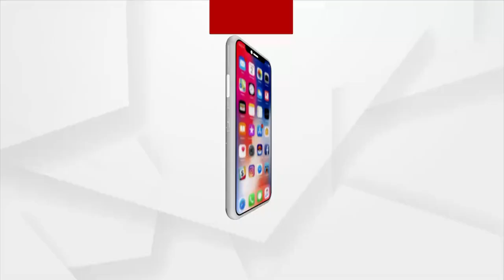ରାଜ୍ୟରେ ସରୁନି ବନ୍ୟା କ୍ଷୟକ୍ଷତି ଆକଳନ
ତିନି ଦିନ ବିଳମ୍ବ ପରେ ବି ଅଧା ରିପୋର୍ଟ ଦେଲେ ରାଜ୍ୟ ସରକାର । ଲକ୍ଷେ ୨୦ ହଜାର ହେକ୍ଟର ଚାଷଜମିରେ ଉଜୁ଼ଡ଼ିଯାଇଛି ଫସଲ। ବନ୍ୟା-ବର୍ଷାରେ ପ୍ରଭାବିତ ୨୪ ଜିଲ୍ଲାର ଚାଷୀ । କେବେ ଶେଷ ହେବ କ୍ଷୟକ୍ଷତି ଆକଳନ,ଚାଷୀ କରିଛନ୍ତି ଅପେକ୍ଷା ।